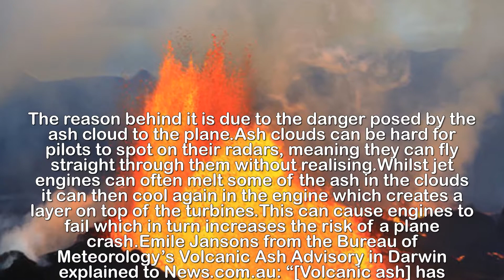Why do planes not fly when a volcano has erupted Expert explains the dangerous reason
Why do planes not fly when a volcano has erupted Expert explains the dangerous reason.Flights have been hugely disrupted in the past few days following the eruption of Mount Agung in Bali.Thousands of tourists have been left stranded after flights were grounded, as Bali Airport was closed.It has left Bali suffering as tourists try to flee the region amongst fears the eruption could get worse in the following weeks.So why are flights not allowed to fly during a volcanic eruption?The reason behind it is due to the danger posed by the ash cloud to the plane.Ash clouds can be hard for pilots to spot on their radars, meaning they can fly straight through them without realising.Whilst jet engines can often melt some of the ash in the clouds it can then cool again in the engine which creates a layer on top of the turbines.This can cause engines to fail which in turn increases the risk of a plane crash.Emile Jansons from the Bureau of Meteorology’s Volcanic Ash Advisory in Darwin explained to News.com.au: “[Volcanic ash] has the potential to shut down jet engines if the plane is in the wrong place at the wrong time.“That’s why airlines are very responsible in their flight planning.Alongside this, it can also affect the air inside the cabin, meaning masks may drop as well as the visibility outside for the pilots flying the aircraft.Any pilots who are flying through the area inadvertently will spot what is called St Elmo's fire, which is a glow around the plane.They can then get out of the area immediately in the hope of avoiding the ash clouds effects.A famous case of engine failure due to ash cloud particles was in 1982 after a British Airways flight had all four engines fail.